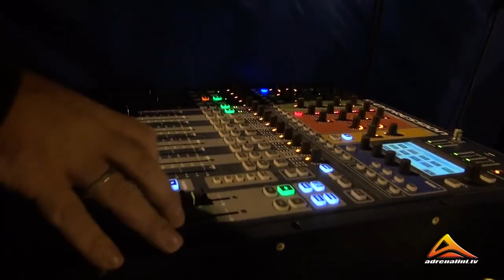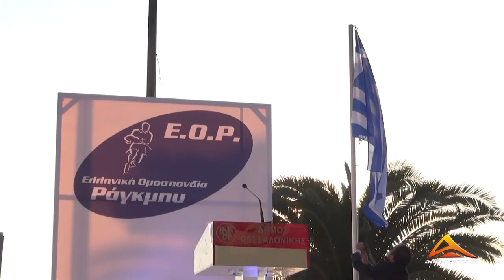adrenalini.tv rugby aristoteles square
Rugby promotional show organized in Aristotle Square jointly by the Municipality of Thessaloniki and the Hellenic Rugby Federation, in the context of the European Championship Rugby will be held in Thessaloniki in May 2014. Evdos Productions and adrenalini.tv was there. Adrenalini.tv uses Drift Ghost for all the action shots. Aerial Cinematography by Aris C. Evdos